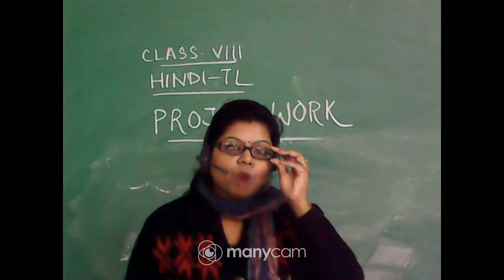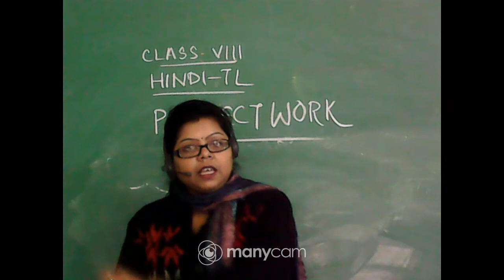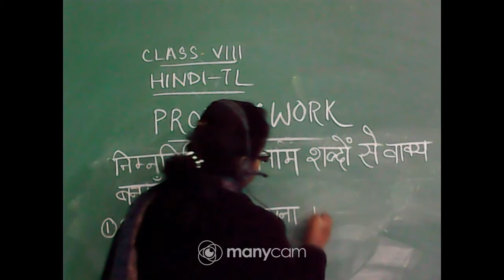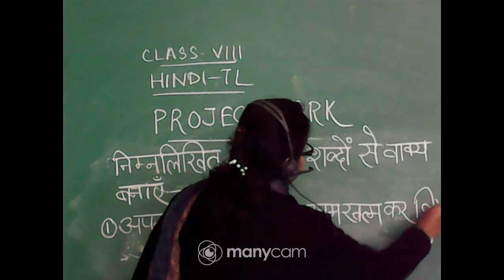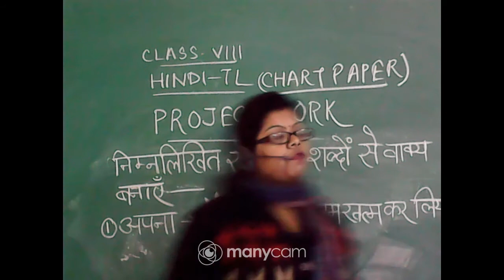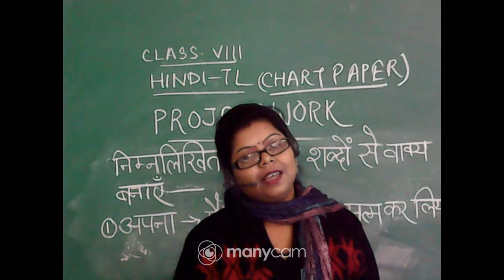TOPIC - CLASS VIII HINDI TL PROJECT WORK DISCUSSION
TEACHER - SUMITRA CHAKRAVORTY